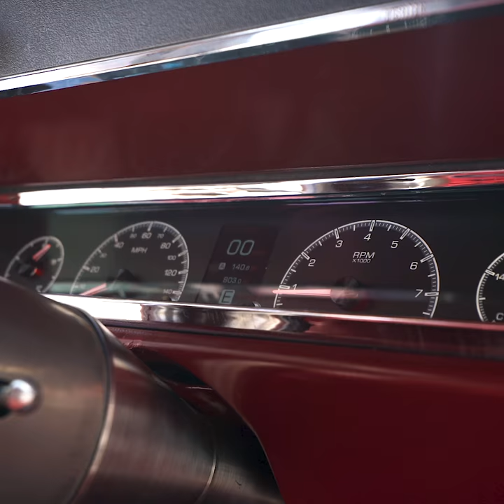1967 LS3 Chevelle Restomod on Air Suspension! Full Frame off Restoration!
Under the hood is a GM Performance LS3 Crate Engine with a Tremec T56 Magnum 6- speed transmission. Wilwood brakes at all four corners help this car stop on a dime. Inside is upholstered in a custom blood red. Hertz Speakers and JL Audio subwoofer ensures quality sound throughout. This Rebel was a frame off build done in house at E-Tailored in Fort Lauderdale Fl!